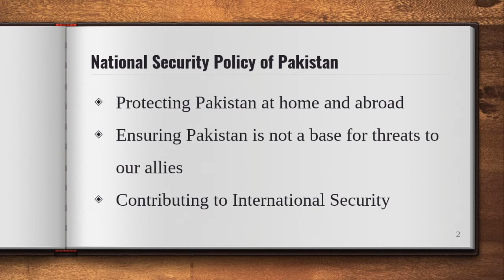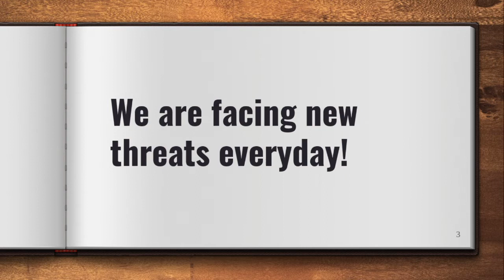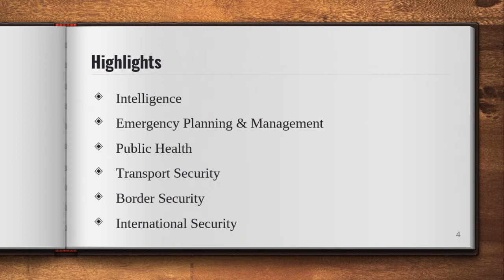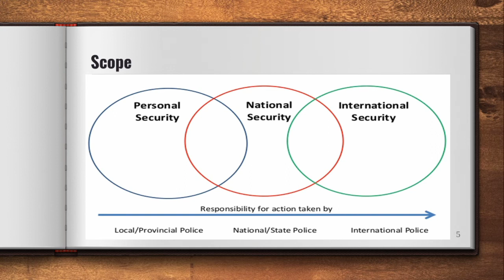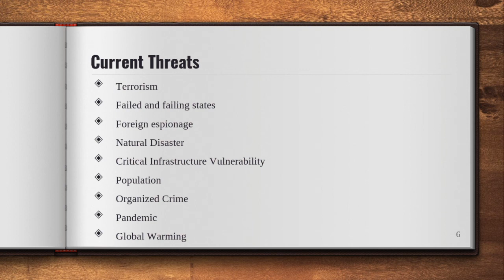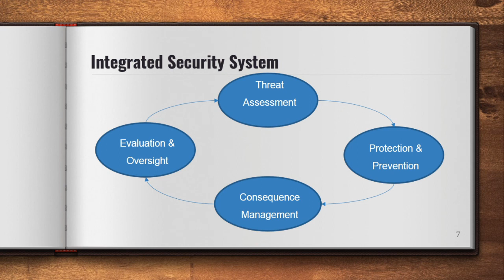National Security (Pakistan) | IR Lecture 12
If you like the video, please press the thumbs up button.